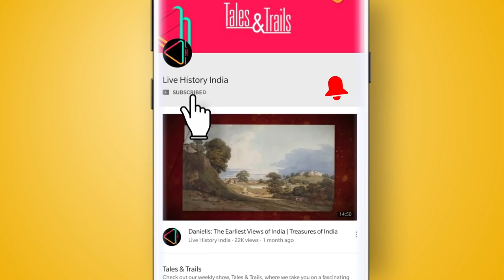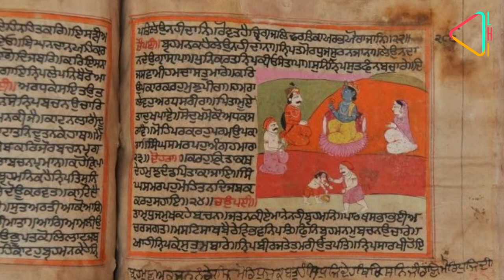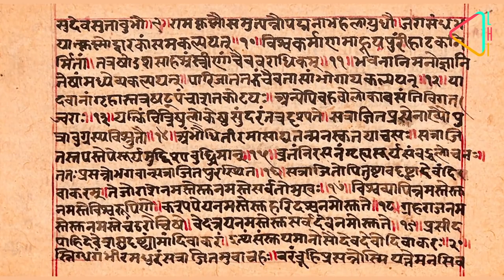भोलेनाथ भारत की भूमि में कहा निवास करते है I बनारस की अद्भुत कहानी I काशी | बुद्धधर्म I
वाराणसी, या बनारस, (जिसे काशी के नाम से भी जाना जाता है) दुनिया के सबसे पुराने जीवित शहरों में से एक है। हिंदू पौराणिक कथाओं में वाराणसी की प्रमुखता वस्तुतः अप्रकट है। अंग्रेजी लेखक और साहित्यकार मार्क ट्वेन, जो बनारस की पौराणिकता और पवित्रता से मंत्रमुग्ध थे, ने एक बार लिखा था:

"बनारस इतिहास से भी पुराना है, परंपरा से भी पुराना है, किंवदंतियों से भी पुराना है और इन सबको मिलाकर भी दोगुना पुराना दिखता है"।

वाराणसी (काशी) की भूमि सदियों से हिंदुओं के लिए परम तीर्थ स्थान रही है। हिंदुओं का मानना है कि जिसे वाराणसी की भूमि पर मरने का सौभाग्य प्राप्त होता है, उसे जन्म और पुनर्जन्म के चक्र से मुक्ति और मुक्ति मिल जाती है। भगवान शिव और पार्वती का निवास, वाराणसी की उत्पत्ति अभी तक अज्ञात है। ऐसा माना जाता है कि वाराणसी में गंगा में मनुष्यों के पाप धोने की शक्ति है। हिंदुओं का मानना है कि जिसे वाराणसी की भूमि पर मरने का सौभाग्य प्राप्त होता है, उसे जन्म और पुनर्जन्म के चक्र से मुक्ति और मुक्ति मिल जाती है।

कहा जाता है कि गंगा की उत्पत्ति भगवान शिव की जटाओं से हुई है और वाराणसी में यह उस शक्तिशाली नदी तक फैल जाती है जिसके बारे में हम जानते हैं। यह शहर 3000 वर्षों से अधिक समय से शिक्षा और सभ्यता का केंद्र है। कहा जाता है कि गंगा की उत्पत्ति भगवान शिव की जटाओं से हुई है और वाराणसी में यह उस शक्तिशाली नदी तक फैल जाती है जिसके बारे में हम जानते हैं। सारनाथ से, वह स्थान जहां बुद्ध ने ज्ञान प्राप्ति के बाद अपना पहला उपदेश दिया था, केवल 10 किमी दूर, वाराणसी हिंदू पुनर्जागरण का प्रतीक रहा है। ज्ञान, दर्शन, संस्कृति, भगवान के प्रति भक्ति, भारतीय कला और शिल्प सभी यहाँ सदियों से फले-फूले हैं। जैनियों के लिए भी एक तीर्थ स्थान, वाराणसी को तेईसवें तीर्थंकर पार्श्वनाथ का जन्मस्थान माना जाता है। वाराणसी में वैष्णववाद और शैववाद सौहार्दपूर्वक सह-अस्तित्व में रहे हैं।

वाराणसी सदियों से शिक्षा का एक बड़ा केंद्र भी रहा है। वाराणसी अध्यात्मवाद, रहस्यवाद, संस्कृत, योग और हिंदी भाषा के प्रचार से जुड़ा है और प्रसिद्ध उपन्यासकार प्रेम चंद और राम चरित मानस लिखने वाले प्रसिद्ध संत-कवि तुलसी दास जैसे सम्मानित लेखक हैं। भारत की सांस्कृतिक राजधानी कहे जाने वाले वाराणसी ने सभी सांस्कृतिक गतिविधियों को फलने-फूलने के लिए सही मंच प्रदान किया है। वाराणसी से नृत्य एवं संगीत के कई प्रतिपादक आये हैं। रविशंकर, अंतरराष्ट्रीय स्तर पर प्रसिद्ध सितार वादक और उस्ताद बिस्मिल्लाह खान, (प्रसिद्ध शहनाई वादक) सभी धन्य शहर के बेटे हैं या अपने जीवन के अधिकांश समय यहीं रहे हैं।

सारनाथ से, वह स्थान जहां बुद्ध ने ज्ञान प्राप्ति के बाद अपना पहला उपदेश दिया था, केवल 10 किमी दूर, वाराणसी हिंदू पुनर्जागरण का प्रतीक रहा है। ज्ञान, दर्शन, संस्कृति, भगवान के प्रति भक्ति, भारतीय कला और शिल्प सभी यहाँ सदियों से फले-फूले हैं। जैनियों के लिए भी एक तीर्थ स्थान, वाराणसी को तेईसवें तीर्थंकर पार्श्वनाथ का जन्मस्थान माना जाता है। वाराणसी में वैष्णववाद और शैववाद सौहार्दपूर्वक सह-अस्तित्व में रहे हैं।

कई मंदिरों के साथ, श्रीमती एनी बेसेंट ने वाराणसी को अपनी 'थियोसोफिकल सोसायटी' के लिए घर के रूप में चुना और पंडित मदन मोहन मालवीय ने एशिया के सबसे बड़े विश्वविद्यालय 'बनारस हिंदू विश्वविद्यालय' की स्थापना के लिए चुना। ऐसा कहा जाता है कि आयुर्वेद की उत्पत्ति वाराणसी में हुई थी और इसे प्लास्टिक सर्जरी, मोतियाबिंद और कैलकुलस ऑपरेशन जैसे आधुनिक चिकित्सा विज्ञान का आधार माना जाता है। आयुर्वेद और योग के उपदेशक महर्षि पतंजलि भी पवित्र शहर वाराणसी से संबद्ध थे। वाराणसी शुरुआती दिनों से ही अपने व्यापार और वाणिज्य, विशेष रूप से बेहतरीन रेशम और सोने और चांदी के ब्रोकेड के लिए भी प्रसिद्ध है।